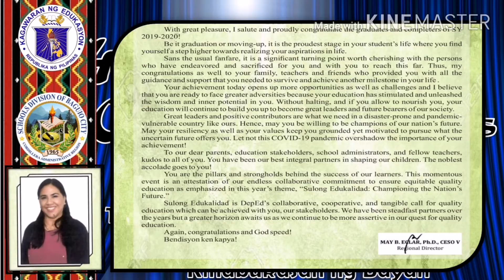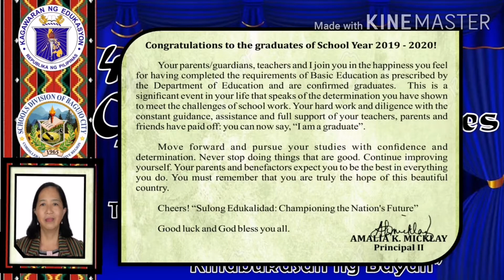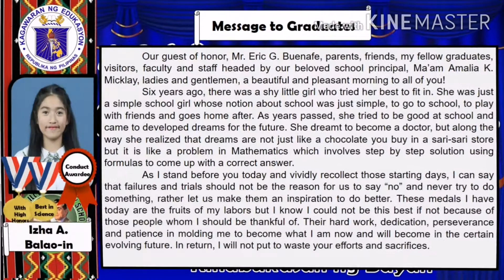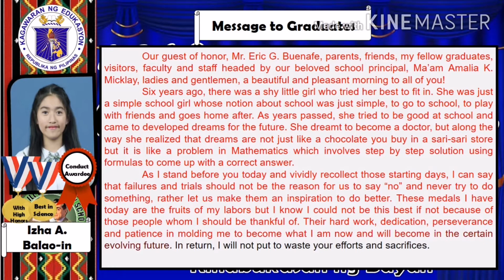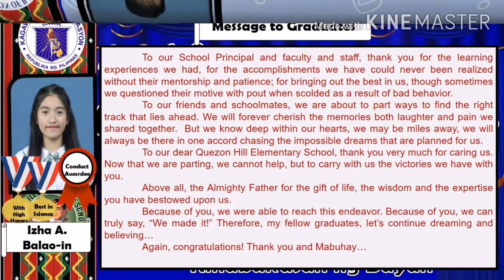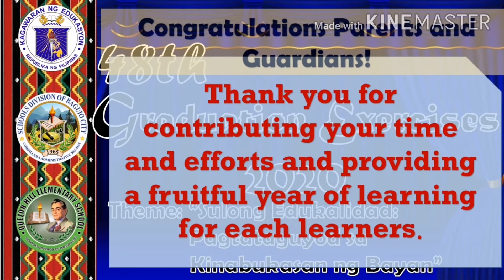Virtual Graduation of QHES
Quezon Hill Elementary School